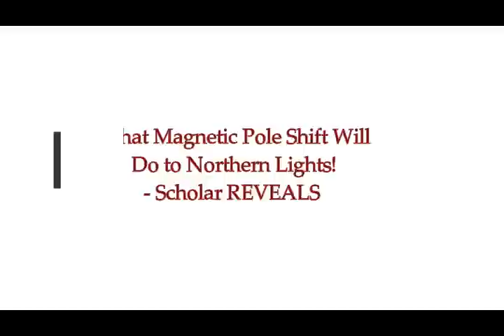What Magnetic Pole Shift Will Do to Northern Lights! - Scholar REVEALS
Scholar REVEALS What Magnetic Pole Shift Will Do to Northern Lights
3) Thumbnail image - northern lights iss NASA.jpg